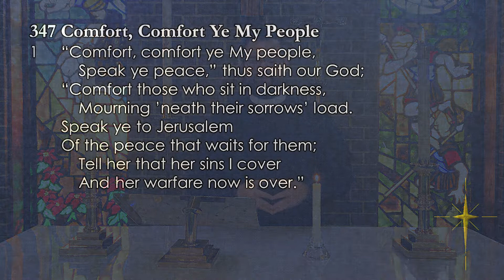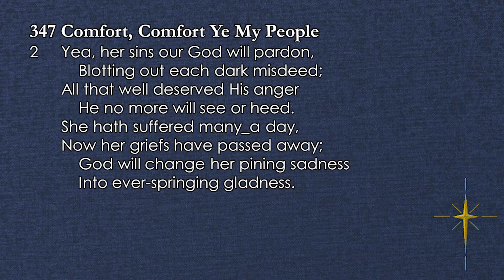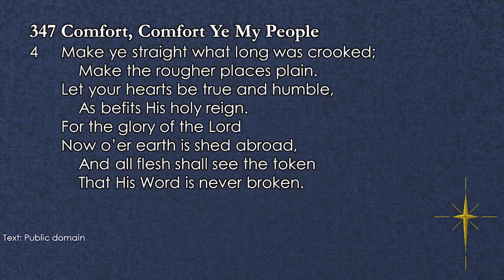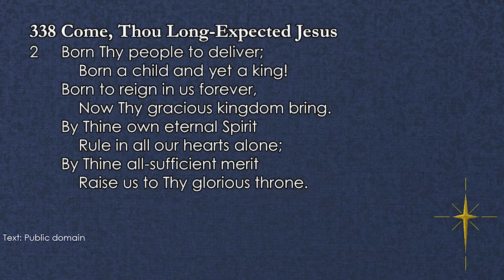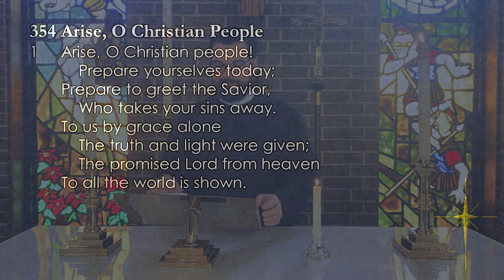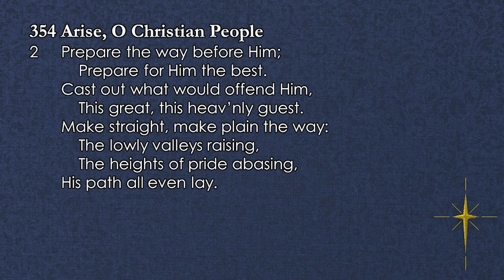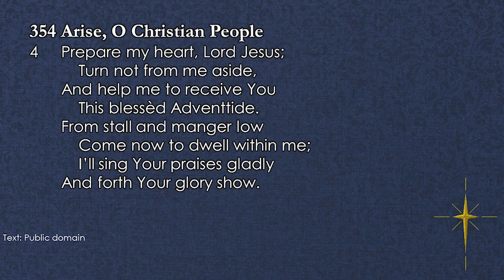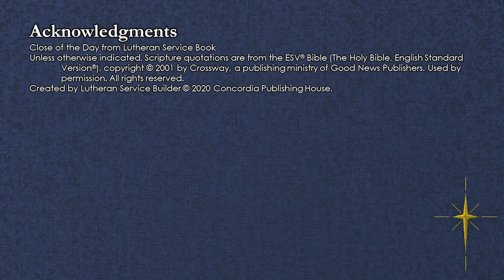Long for a Cure: Devil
The Devil accuses us of not loving God. He makes us doubt God’s love of us. Are his accusations true? Or, is there another word on the matter? Pastor Ross dives into these questions in this weeks message.